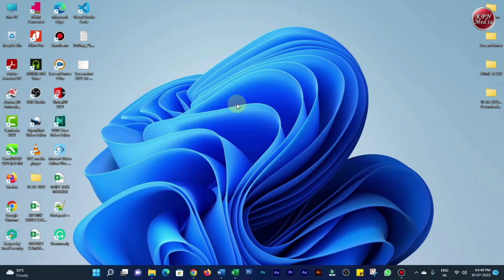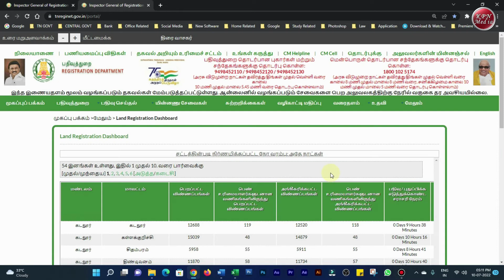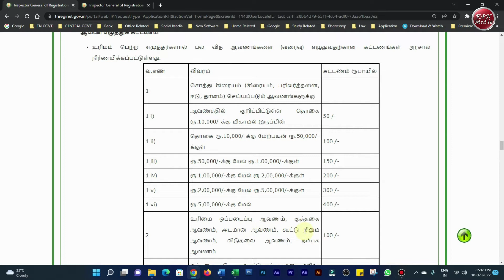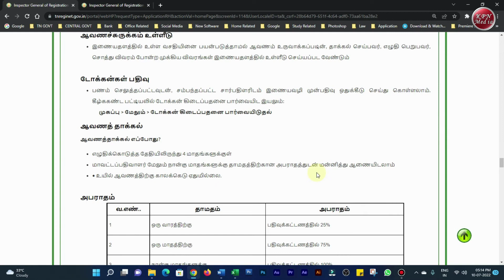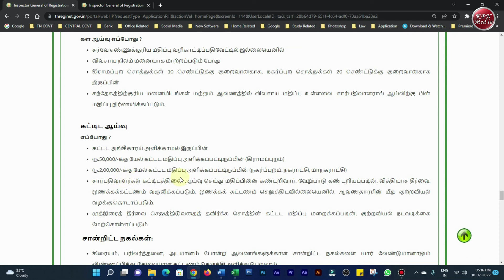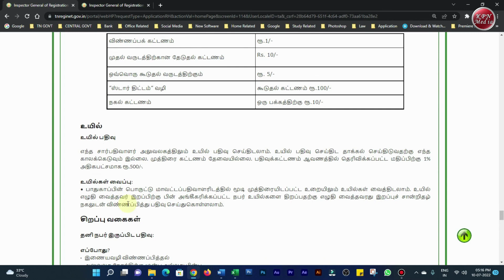Legal checklist for buying property | Part-2 | KPN Media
ABOUT US:

Hi! This is from KPN GROUP.

On our channel, you will find Good Things happen every time for Your Life. We like to keep busy by trying & making new things, and sharing it with all of YouTube subscribers. I love to connected with you and sharing my experiences with you.

WE UPLOAD:
Tues, Thurs & Sat!

For Everything Watch Our Channels: -
KPN GROUP (TAMIL),
KPN TUTORIAL (TAMIL),
KPN HINDI (HINDI).

Social Links are will be soon: -